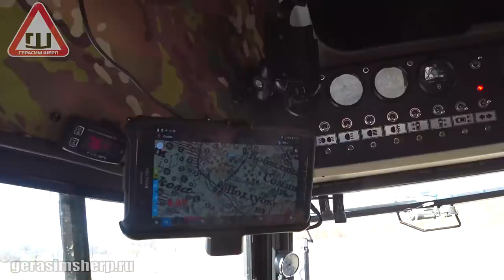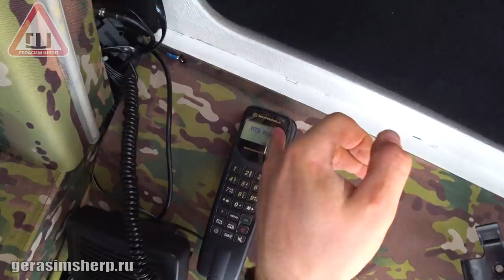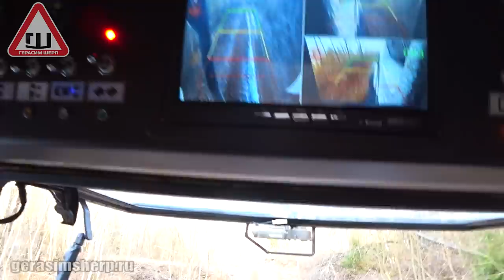Вездеход Шерп открываем КОП 2019 ч1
Как я открывал сезон копа в 2019 году на Псковской земле с вездеходом.